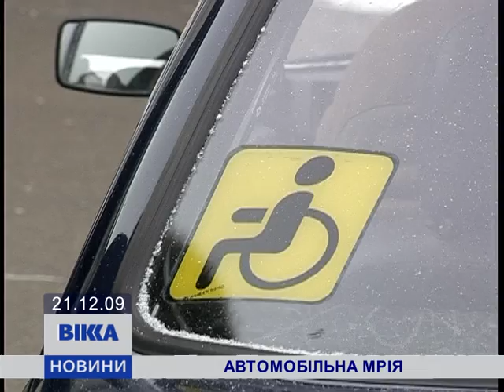Автомобільна мрія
социальная защита инвалидов новогодний подарок автомобиль для инвалида